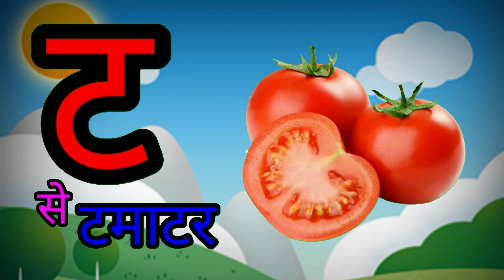अनार,आ से आम हिंदी वर्णमाला अआइईउऊ,क से कबूतर a se anar,aa se aam upendratv upendratv5553(1)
अ।आ।इ।ई।उ।ऊं।

कखगघ चछजझ
हिंदी स्वव्यंजन
हिंदी बाल गीत
बाल गीत

अनार,आ से आम हिंदी वर्णमाला अआइईउऊ,क से कबूतर a se anar,aa se aam